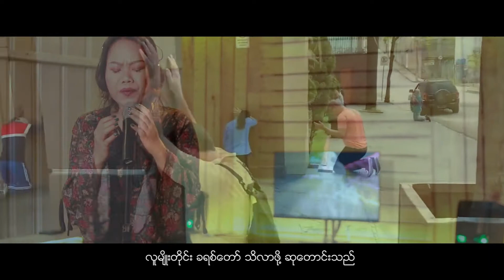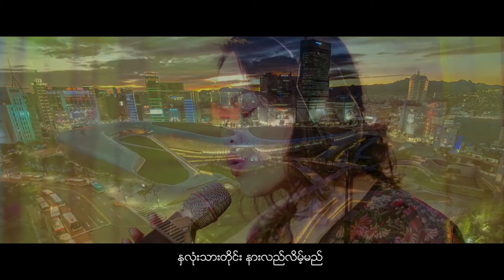Mai Kimmy - Heal Our Land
cover by Mai kimmy